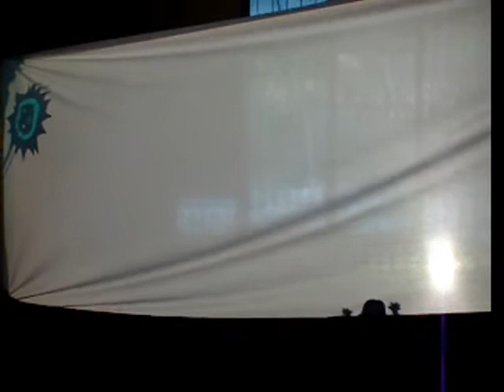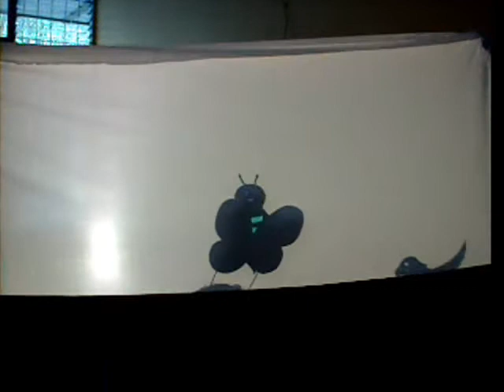Taller Creatividad para Profesores/as - UCR - "actividad de Sombras Chinas"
Taller Creatividad para maestros de primaria y secundaria. UCR Recinto Santa Cruz, CR - Marzo 2012